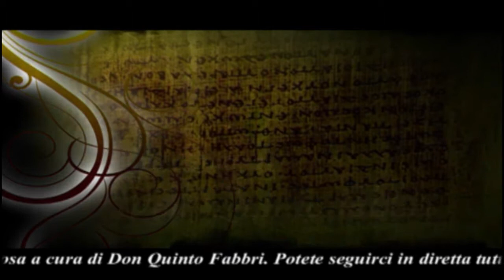DUCINALTUM del 06/10/2017